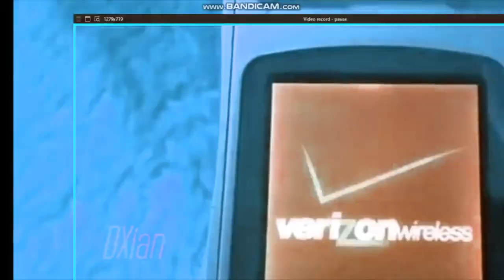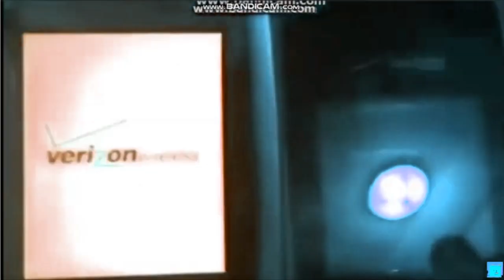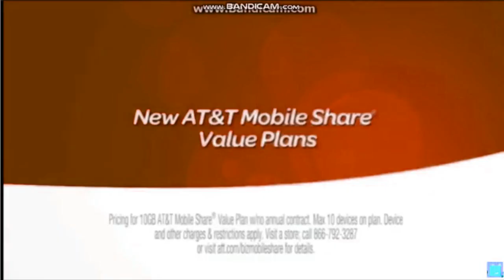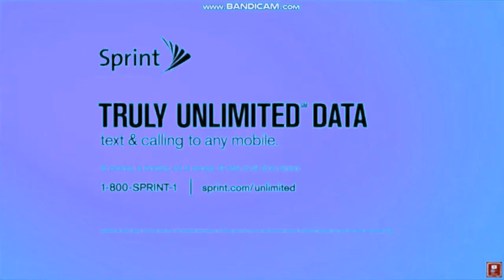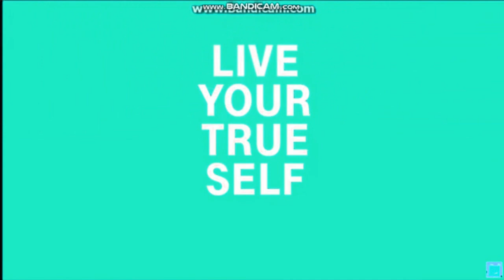Verizon, AT&T, Sprint and T-Mobile Round 7 in Custom Major 5